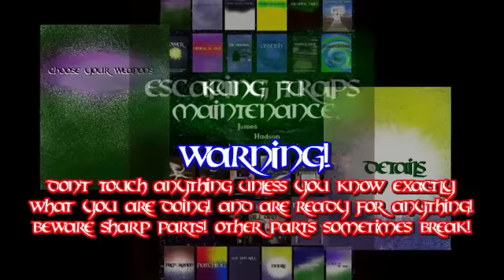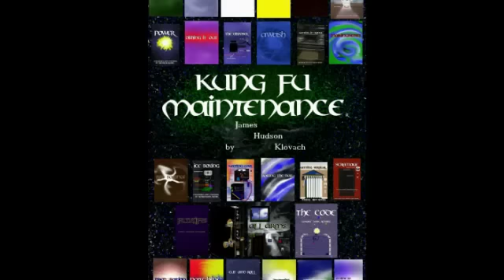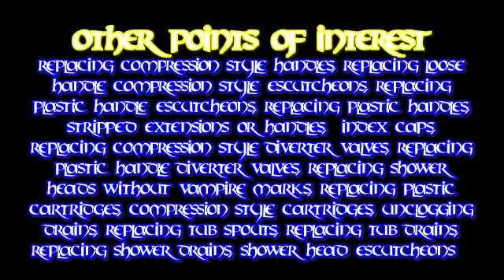Five Most Common Problems With Bathroom Faucets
Kung Fu Maintenance shows the five most common problems with bathroom faucets.
Hire A Handy Man
Tub Or Shower Repair Project
Sink Or Faucet Plumbing Project
Toilet Repair Or Installation Project
Carpet Cleaning
00:13 Ok, today I wanted to show you the five most common problems with vanity faucets such as the
00:18 one you see here
00:20 one of the most often problems is a leak from the handle. Now if you are seeing a leak
00:25 from the top of the handle
00:27 I am going to take this off just to show you.
00:30 taking this sort of pretaking this apart with a flat blade knife and than pull the screw out
00:34 just to make it faster. If it is leaking from the handle it's usually an O ring
00:39 inside the top of the cartridge here
00:43 That's one problem.
00:44 The next problem is if you have a leak from the spout. If you have a leak from the spout it's
00:48 often the bibb washer underneath here.
00:51 and that bibb washer needs to be replaced.
00:54 Now one nice upgrade you can do is to use
00:57 a ceramic disc cartridge
00:58 which this one has already been done. Converted to a ceramic disc cartridge.
01:04 It's kind of nice in that it doesn't have the same squeezing affect as a bibb washer.
01:08 But anyway the most often cause of
01:10 a dripping tap is from the bibb washer.
01:15 The third most common problem with
01:17 vanity faucets is low flow or taking a long time to heat
01:22 and what that most often is is a aerator. Now it doesn't always appear so, you
01:28 don't always see the low flow
01:30 but a lot of times that's the cause
01:33 first thing to check when you are having